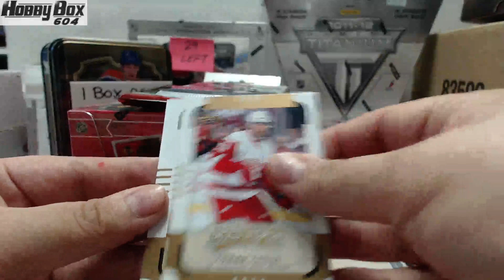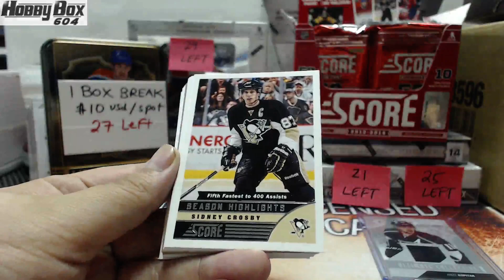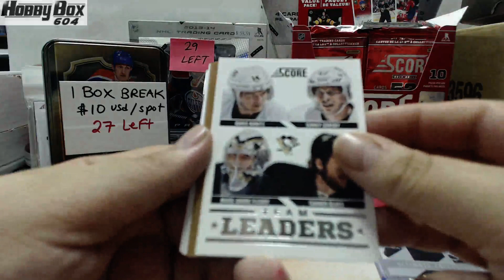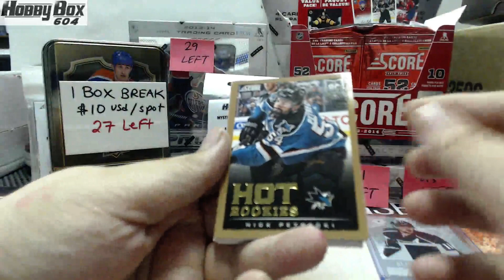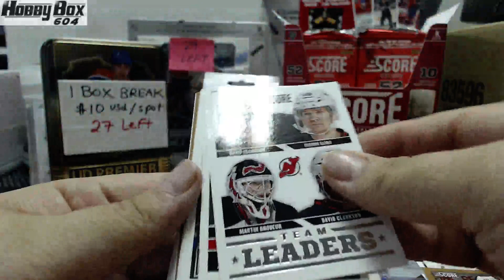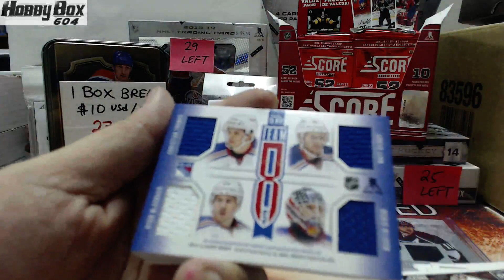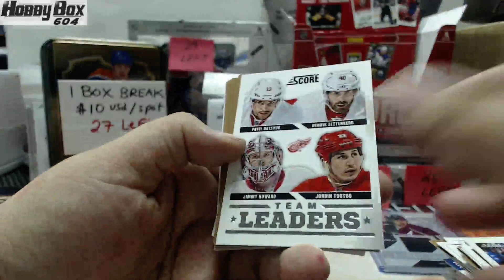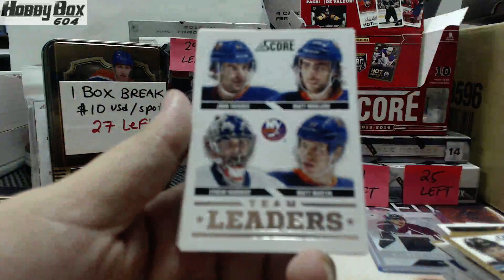Hobbybox604 $2 WEDNESDAY GROUP BREAK #375 *HOCKEY* 13-14 Panini Score Jumbo BOX BREAK